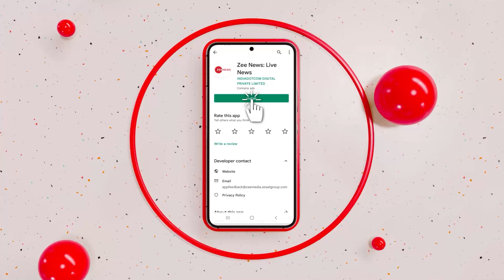Udaipur-Ahmedabad Railway Track Blast: ब्लास्ट से रेलवे ब्रिज को उड़ाने की साजिश | Rajasthan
राजस्थान में उदयपुर-अहमदाबाद के नए रेलवे ट्रैक पर बड़ी साजिश की गई. विस्फोट कर रेलवे ब्रिज को उड़ाने की कोशिश की गई थी. डेटोनेटर से किए गए धमाके से रेलवे ट्रैक बुरी तरह से क्षतिग्रस्त हो गई थी.

A big conspiracy was hatched on the new railway track of Udaipur-Ahmedabad in Rajasthan. An attempt was made to blow up the railway bridge by exploding it. The railway track was badly damaged due to the detonator blast.